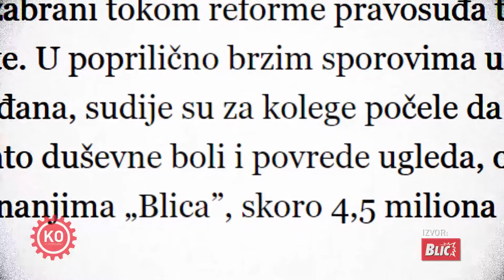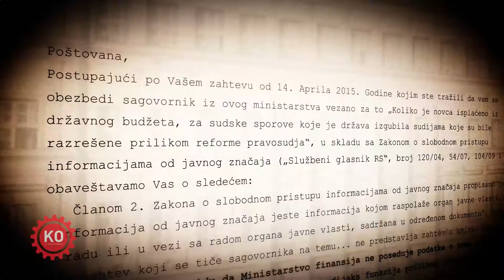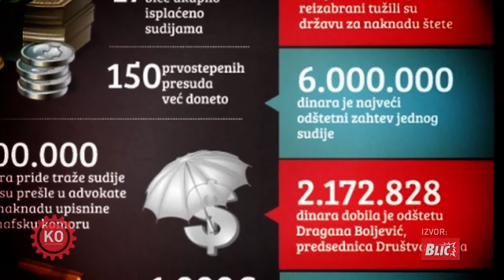Pravda je spora, ali...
Koliko nas je koštala, a koliko će još koštati neuspela reforma pravosuđa?